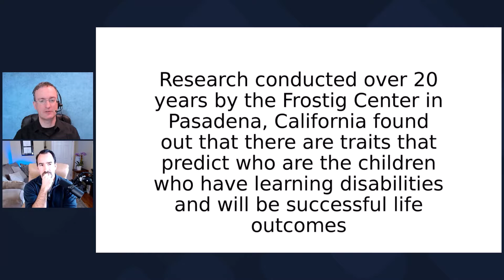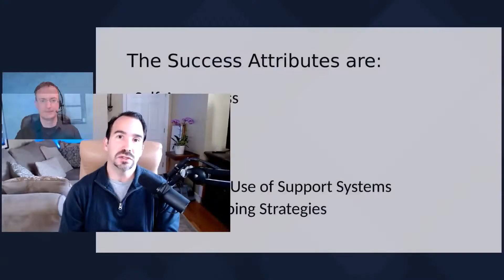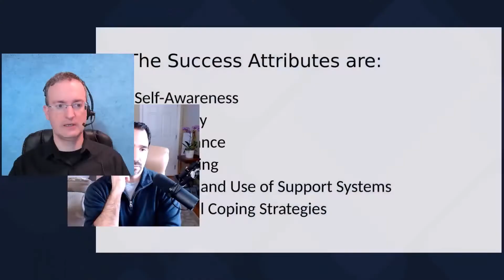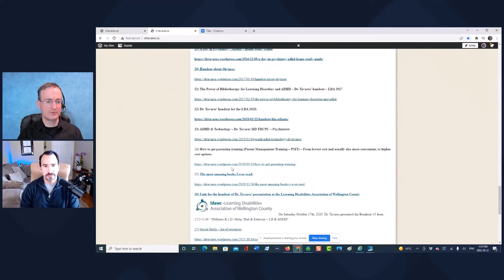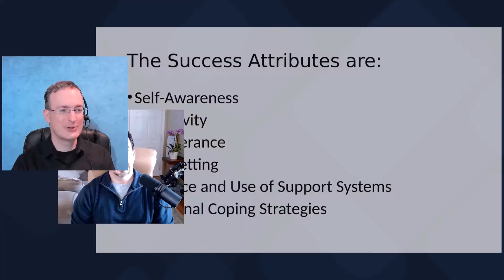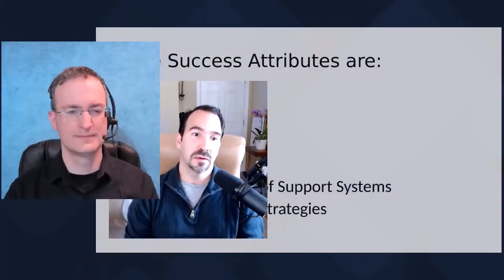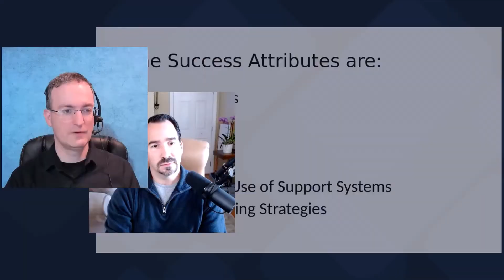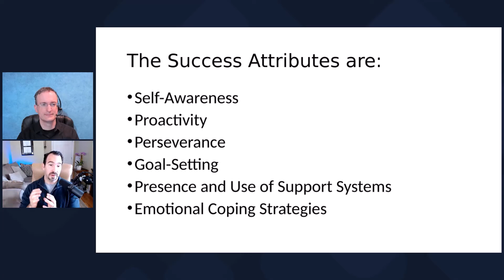Chat With Patrick Martin: 6 Success Life Attributes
(Dr. Tavares suggests turning on the closed captions for extra clarity)
Dr. Alexandre Tavares talked with Patrick Martin about the Life Success Attributes, and how these attributes are traits we all want to develop, to have better mental health. The Life Success Attributes were described in research done at the Frostig School in California.

B) Road-to-Success - slides of presentation at LDA (Learning Disabilities Association of America) conference:

4) List of the books that Dr. Tavares prescribes most often for families:

The information provided in Mental Health Secrets with Dr. Tavares YouTube channel is for informational purposes only and is not professional medical advice, diagnosis, treatment, or care, nor is it intended to be a substitute therefore.

Always seek the advice of your physician or other qualified health provider properly licensed to practice medicine or general health care in your jurisdiction concerning any questions you may have regarding any information obtained from this YouTube Channel and any medical condition you believe may be relevant to you or to someone else. Never disregard professional medical advice or delay in seeking it because of something you watched in this video channel. Always consult with your physician or other qualified health-care provider before embarking on a new treatment, diet, or fitness program. Information obtained in Mental Health Secrets with Dr. Tavares YouTube Channel is not exhaustive and does not cover all diseases, ailments, physical conditions, or their treatment.

The information presented in this YouTube channel does not establish a physician-patient relationship between you and Dr. Tavares. Dr. Tavares' clinical work is restricted to a small geographic region of the province of Ontario, Canada, and Dr. Tavares can once receive referrals from the family doctors and pediatricians in that region. This video is not intended as a solicitation of individuals to become patients or clients of Dr. Tavares.

If your child needs to receive mental health services, please request the assistance of your child's family doctor or pediatrician to locate appropriate health care providers in your geographical area. In case of emergencies, please take your child to the closest emergency room or call emergency medical services (911 in the USA and Canada).